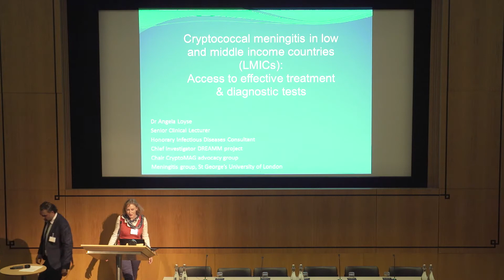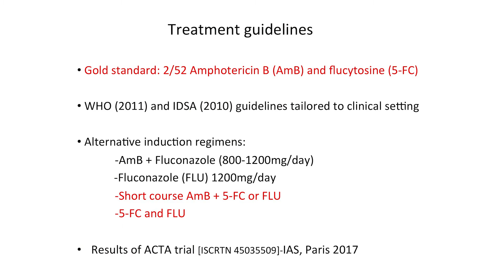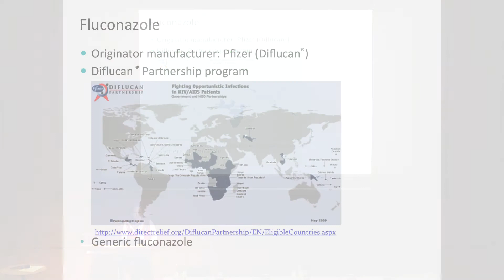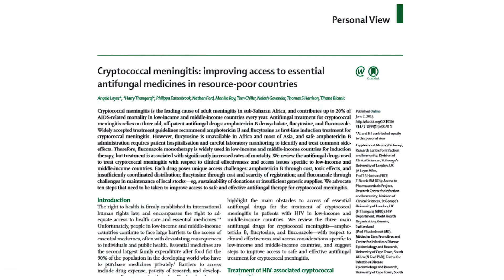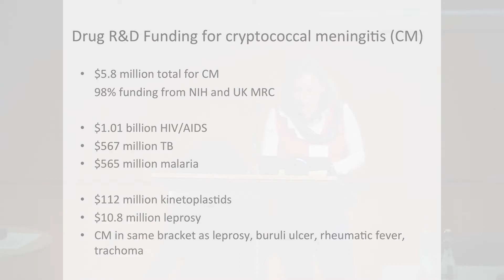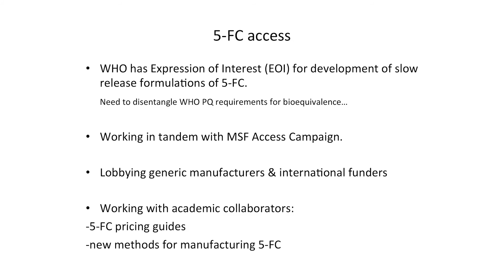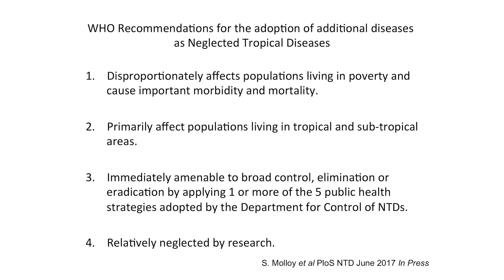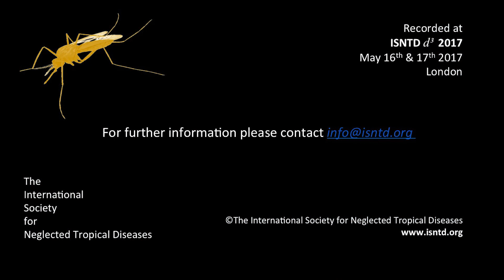Dr. Angela Loyse (St George's, Univ. of London): Cryptococcal Meningitis in LMICs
At ISNTD d³ 2017, Dr. Angela Loyse (St George's, University of London) speaks about the highly under-reported burden of cryptococcal meningitis in low & middle income countries, as well as the urgent gaps in access to effective treatment & diagnostic tests